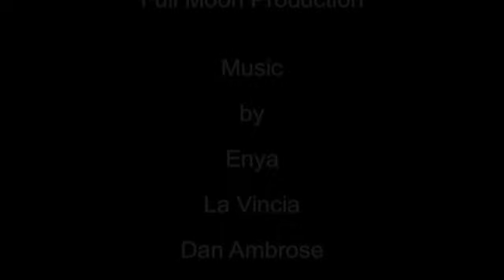Cairngorms SD 480p